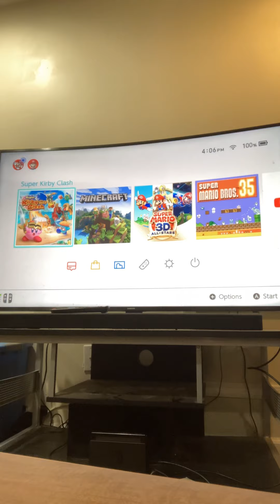Super Kirby clash part one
We are playing super Kirby clash for the Nintendo switch part one